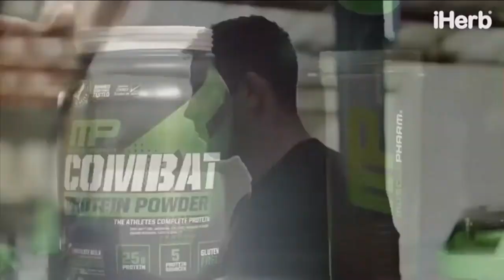Shawn Rhoden Mr. Olympia 2018